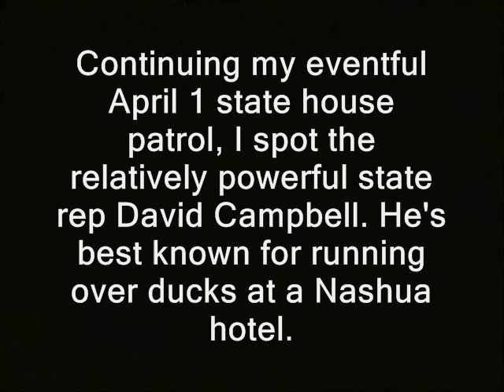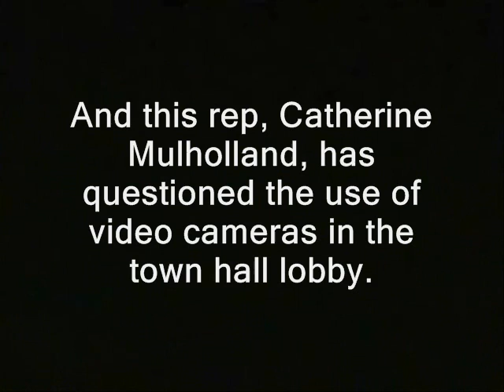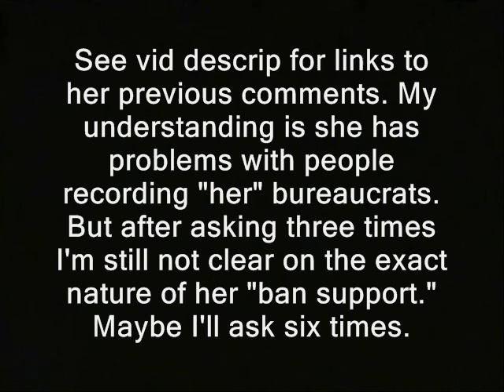Politician reacts badly when I offer to be handcuffed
' Continuing my eventful April 1 state house patrol, I spot the relatively powerful state rep David Campbell. He's best known for running over ducks at a Nashua hotel.
Actually having confronted him a time or two I'd say he's a fairly laid-back and likeable political figure.  But I gotta ask...

Donna Schlachman (D)
NH State House

Here's a rep from Grafton, arguably New Hampshire's freest town.  The population there is probably about 3% free staters, and she's been a vocal opponent of the movement.  A liberty guy was arrested for refusing orders to leave their town hall meeting.

And this rep, Catherine Mulholland, has questioned the use of video cameras in the town hall lobby.

See vid descrip for links to her previous comments. My understanding is she has problems with people recording "her" bureaucrats. But after asking three times I'm still not clear on the exact nature of her "ban support." Maybe I'll ask six times. '

Like what you see here?  I now take Litecoin too...

How to buy an ad on the Ridley Report program

released into the public domain. Generally if I shot it... "RidleyReport.com" or "YouTube.com/WinWinParty" will appear at the bottom.  Anything...which has that super or was obviously shot by me, is in the public domain.

busybodies free state project new hampshire julian assange, politics republicans democrats authoritarians. activism libertarians
cops, police libertarianism politicians reactions bad voluntaryism voluntaryists edward snowden, ron paul, rand paul government, anarchism anarchists , feds nh freedom liberation successful resistance
politicians, reacts, badly, freaks, out, handcuffed, cuffs, cuffed, arrests, civil disobedience, new hampshire, rand paul
movements. dave ridley report ridleyreport indie reporters freaks out goes crazy very serious cuffs cuffed journalists journalism ben swann full disclosure creative commons license hunter s. thompson video free to use videographers. first amendment free speech freedom of the press media atlas shrugged galt's gulch in real life arrested civil disobedience new hampshire state house reps representatives congressmen congressman officers federal reserve  public domain footage gonzo journalism bennie hill benny.